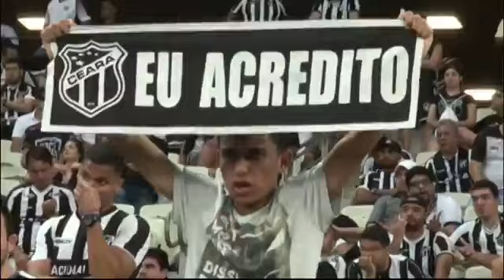Chamada de 🏁 Ceará x Fortaleza 🇫🇷 2ª final - Cearense 2019 (TV Verdes Mares)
Arrepiou...